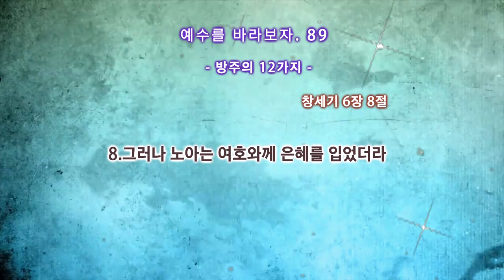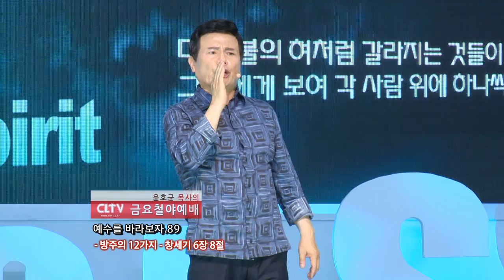CLTV파워금요예배(HD)_예수를 바라보자(89회)_'방주의 12가지' 화광교회(윤호균목사)